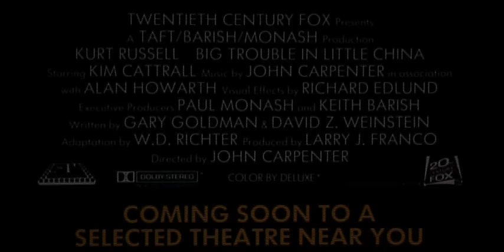Big Trouble In Little China Trailer HD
In Theaters: 14 November 1986

While kung fu warriors and otherworldly spirits battle over the fate of two women, Russell's swaggering idiot manages to knock himself out or underestimate the forces he's dealing with. Jack Burton, a tough-talking, wisecracking truck driver whose hum-drum life on the road takes a sudden supernatural tailspin when his best friend's fiancee is kidnapped. Speeding to the rescue, Jack finds himself deep beneath San Francisco's Chinatown, in a murky, creature-filled world ruled by Lo Pan, a 2000-year-old magician who mercilessly presides over an empire of spirits. Dodging demons and facing baffling terrors, Jack battles his way through Lo Pan's dark domain in a full-throttle, action-riddled ride to rescue the girl.

Genre:Comedy
Director:John Carpenter
Cast:Kurt Russell, Kim Cattrall, Dennis Dun